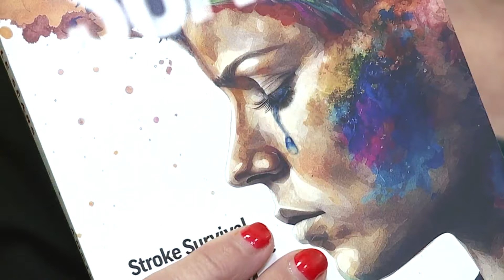Young Overland Park stroke victim working to help patients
Patients recovering from strokes complain of a wide variety of symptoms — anxiety and depression are high on that list.